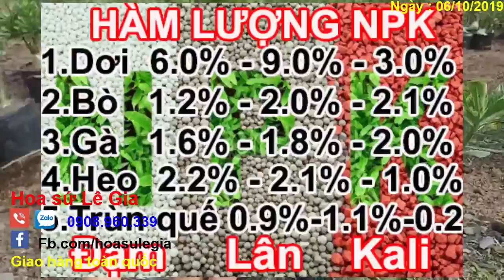(Đã hết) 07/10 - Nay con chỉ có 11 cặp sứ thái đẹp. Giá chỉ từ : 180k/cặp. Liên hệ : 0908.960.339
07/10 - Nay con chỉ có 11 cặp sứ thái đẹp. Giá chỉ từ : 180k/cặp.